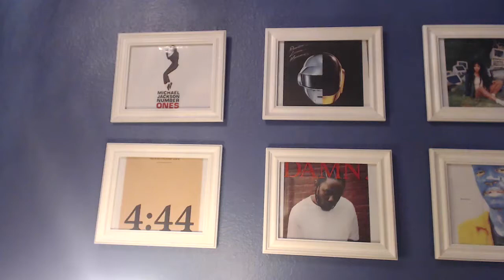Taylor Swift - End Game (ft. Ed Sheeran, Future) Reaction!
Taylor Swift has finally dropped a video for her single End Game, which features Ed Sheeran & Future. What kind of a video are we getting this time?

3/10